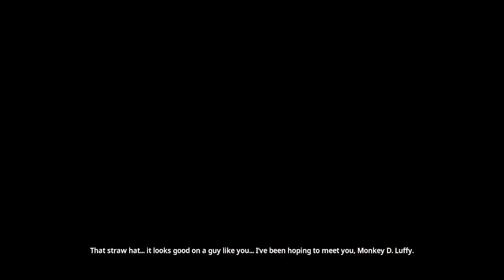[PC] One Piece: Pirate Warriors 4 Playthrough - Pt. 5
Another great warriors game featuring One Piece. There isnt much else to say just a solid game throughout with an already great story and world to back it up! A great 7/10